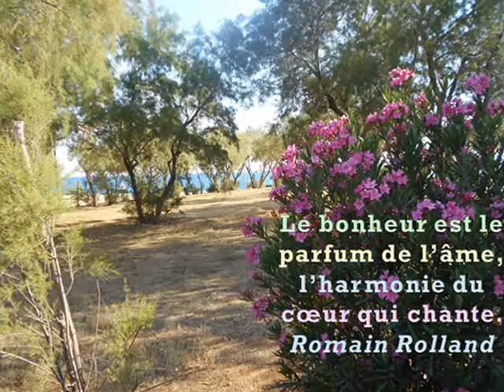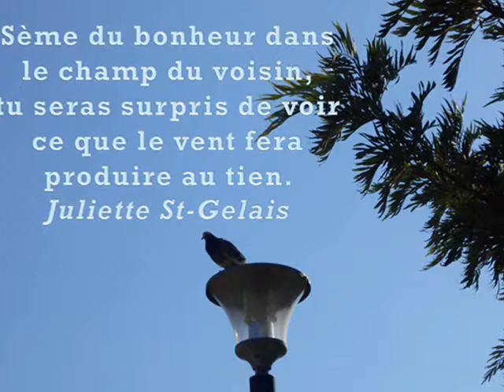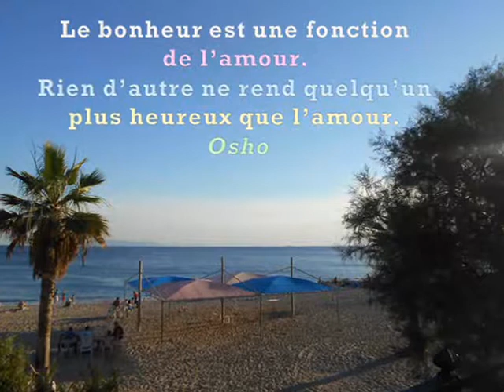Bonheur, Martha Sfaelou